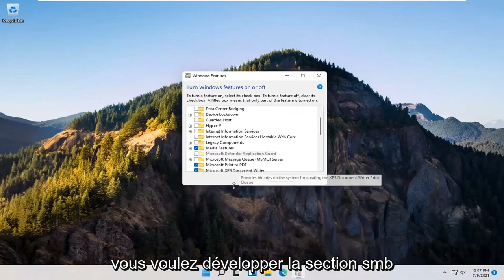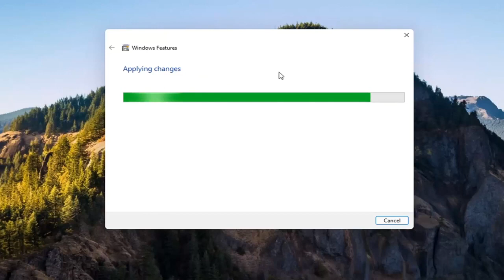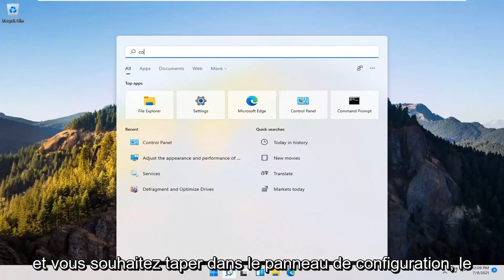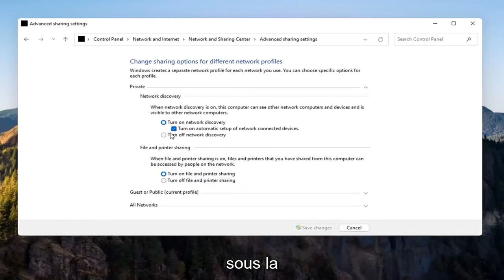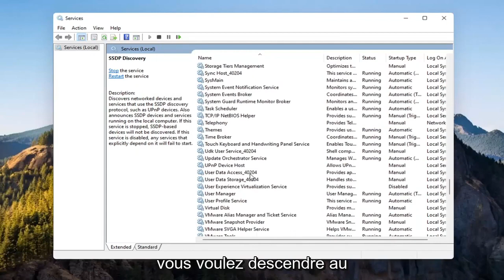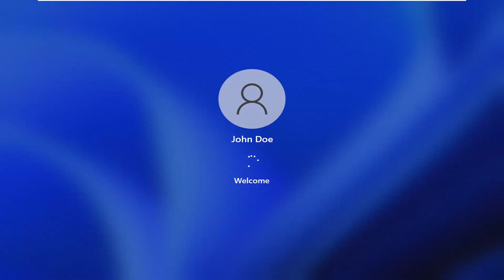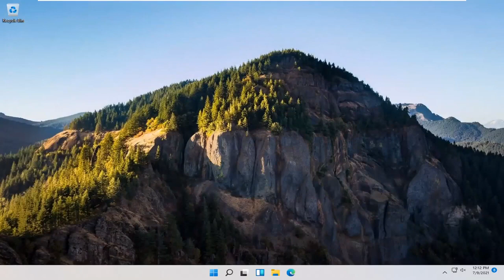Le Partage De Fichiers Ne Fonctionne Pas Sous Windows 11/10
Comment résoudre le problème de partage de fichiers Windows 11 qui ne fonctionne pas [Tutoriel]

L'une des fonctionnalités les plus puissantes disponibles dans l'informatique moderne est l'utilisation de réseaux locaux qui vous permettent de partager des films ou des fichiers musicaux sur tous les appareils de votre maison ou de votre bureau. Vous pouvez utiliser un réseau pour configurer un serveur multimédia, pour partager des imprimantes et des scanners ou simplement pour partager des fichiers entre deux machines. Bien qu'en principe, la mise en réseau de vos ordinateurs soit assez simple, en pratique, il peut être difficile de le faire fonctionner correctement. Un problème courant est l'incapacité d'une machine à voir les dossiers partagés sur une autre machine. Dans Windows 11, ce problème a été résolu dans une large mesure, mais il se produit toujours.

Si vous avez ajouté un nouvel ordinateur Windows 11 à votre réseau d'entreprise ou domestique, vous avez peut-être déjà remarqué que Windows 11 ne peut pas trouver tous (ou certains) ordinateurs du réseau, lorsque vous explorez 'Réseau' (à partir de 'Explorateur de fichiers'), alors que Les PC Windows 7 et 8 peuvent tous les voir. Le problème existe même après avoir activé la découverte du réseau sur le PC Windows 11.

Problèmes abordés dans ce tutoriel :
l'ordinateur n'affiche pas l'écran
ordinateur ne s'affiche pas sur le réseau windows 11
ordinateur n'affiche pas le disque dur
ordinateur ne s'affiche pas dans le réseau windows 11
l'ordinateur n'affiche pas les réseaux disponibles
l'ordinateur n'affiche pas le wifi disponible
ordinateur ne montrant aucun réseau
ordinateur ne montrant pas les réseaux disponibles windows 11
mon ordinateur ne s'affiche pas sur le réseau windows 11
mon ordinateur n'affiche pas le wifi
mon ordinateur n'affiche pas la clé usb
pourquoi mon ordinateur n'affiche pas les réseaux disponibles
ordinateur qui n'affiche pas les réseaux wifi